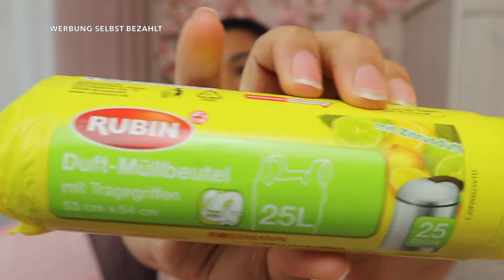ROSSMANN HAUL / MAI 2021 / 2. RUNDE / Ich war schon wieder shoppen! 😂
heute gibt es wieder einen ROSSMANN Haul.
Viel Spaß beim Video.
Eure Aminata.